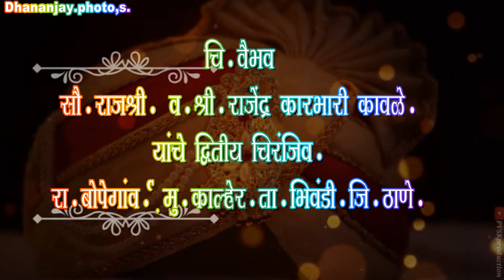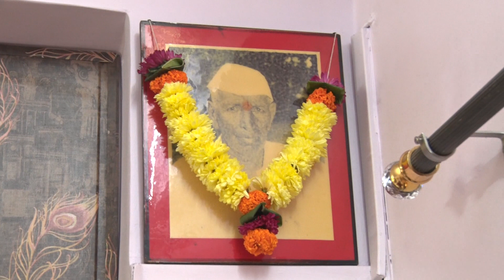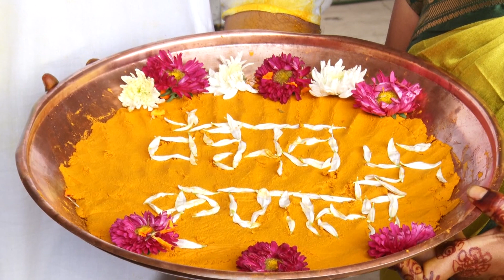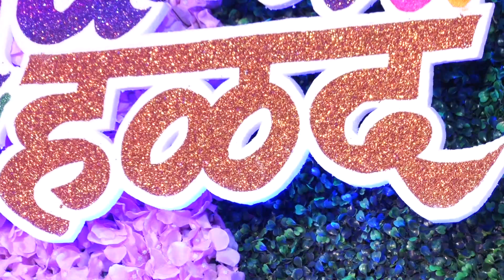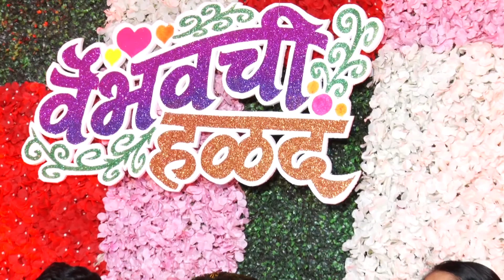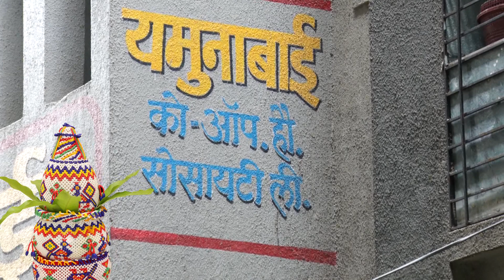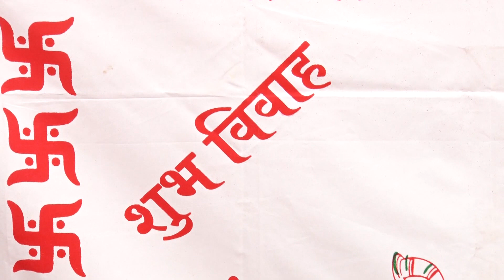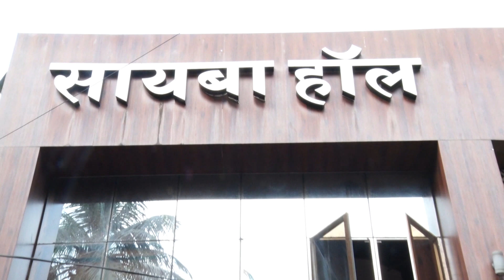vaibhav & krunali shubhvivah 27 11 2023